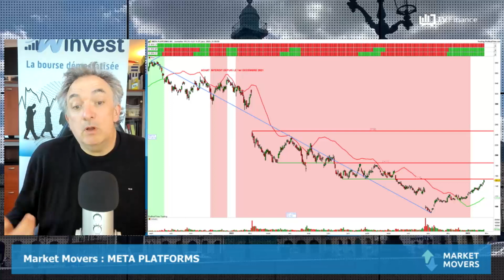META PLATFORMS : Rebond significatif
META PLATFORMS : La maison-mère de Facebook a perdu environ 65% de sa capitalisation boursière l'année écoulée. Tous les signaux étaient au rouge depuis décembre 2020. Mais cet hiver, l'action Meta retrouve de la vigueur, à la faveur d'un rebond significatif. Un repli autour des 135$ pourrait se produire, incitant à l'achat. L'interrogation est cependant forte sur cette valeur.